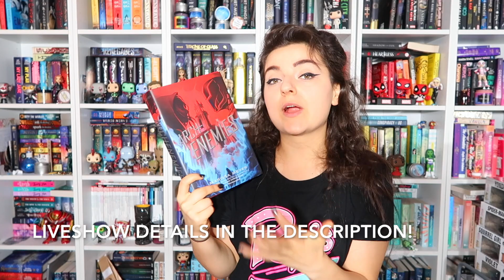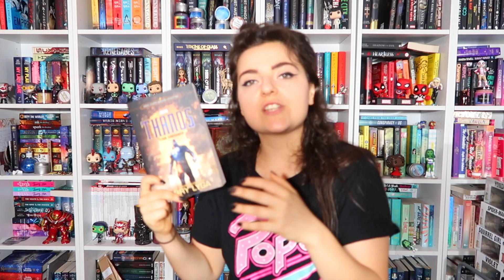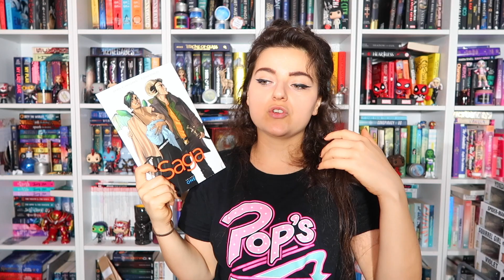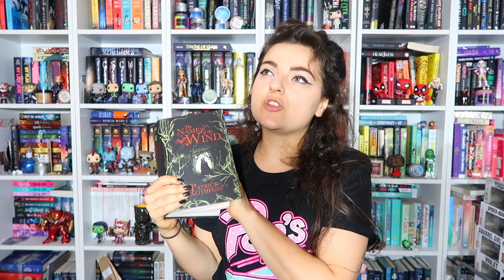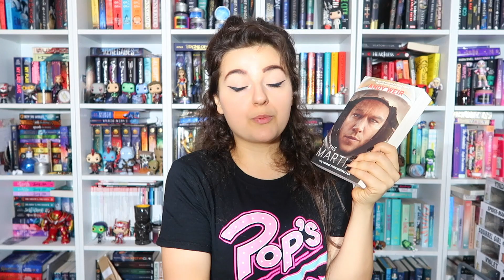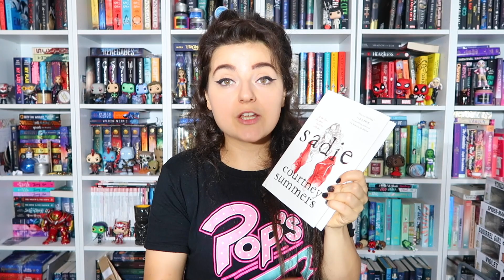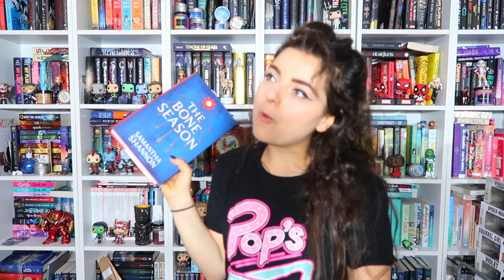9 BOOKS I NEED TO READ IN 2019 || G-Swizzel Books ♔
❄C L I C K  H E R E  F O R  L I N K S ❄
( ͡° ͜ʖ ͡°) You know you want too ( ͡° ͜ʖ ͡°)

Here are links for where you can purchase them!
(If links crash, copy and paste them in another tab window)

General Book Depository link if you just want to go for a browse and purchase other books:

⚡ E M A I L ⚡ :
Please read the disclaimer before sending an enquiry as any author/publisher/business who ignores my boundary will not get a response from me.
Please do take into consideration that I do not accept ebook review requests or requests about books that may be offensive to religion and culture. No exceptions.

♪ I N T R O  M U S I C ♪ : Slide - Calvin Harris ft. Frank Ocean & Migos
♫ M U S I C ♫ : Spring In My Step
♪ O U T R O  M U S I C ♪ : Ocean Drive - Duke Dumont (Alison Wonderland Remix)